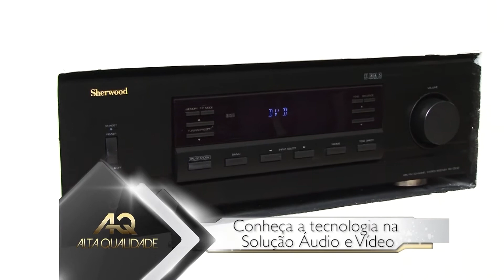SOLUÇAO AUDIO E VIDEO NO PROGRAMA ALTA QUALIDADE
O PROGRAMA ALTA QUALIDADE, com grande sucesso na sua TV, leva semanalmente há mais de 01 ano até o telespectador, o conceito dos produtos com a essência da alta qualidade: tecnologia em equipamentos e serviços, decorações de ambientes, automobilismo, empreendimentos residenciais e comerciais, com depoimentos e exposições dos trabalhos profissionais de arquitetos, engenheiros e designers sobre os seus mais recentes projetos. O que há de novo na medicina e seus atrativos. A exibição dos principais lançamentos de equipamentos e serviços em destaques no mercado de consumo e a cobertura das principais festas, eventos e shows da cidade. Na ediçao do PROGRAMA ALTA QUALIDADE desta semana, importantes roteiros de viagens nacionais e internacionais, e novidades na busca pela qualidade de vida com depoimentos de profissionais especializados no bem estar do cidadão. Acompanhe agora a tecnologia de áudio e vídeo com o consultor Sander Saad da Soluçao Áudio e Vídeo, na cidade de Santos/SP, mostrando o melhor em home theater e ambientes automatizados, porque "Tudo na vida tem de ter Alta Qualidade"... boa semana pra vc!